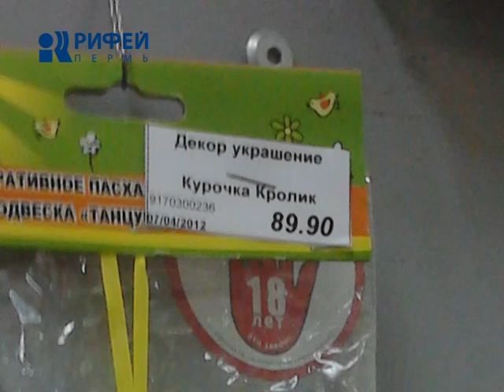дежурный по городу 20/06/12